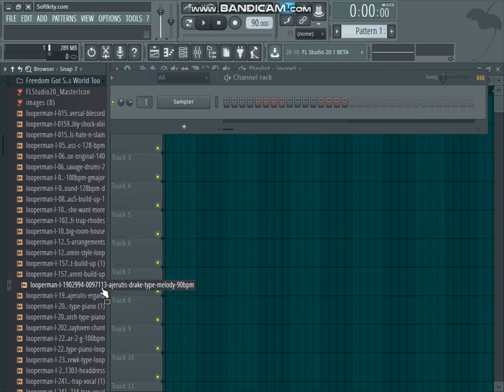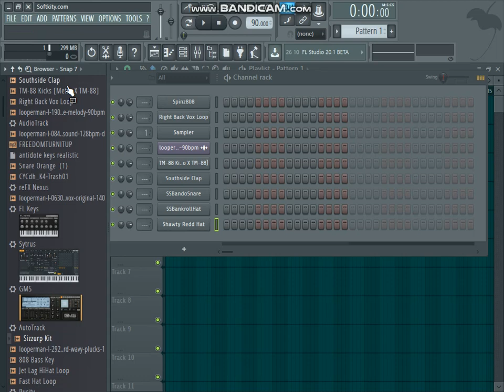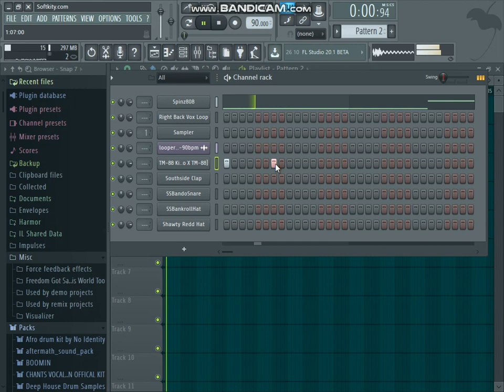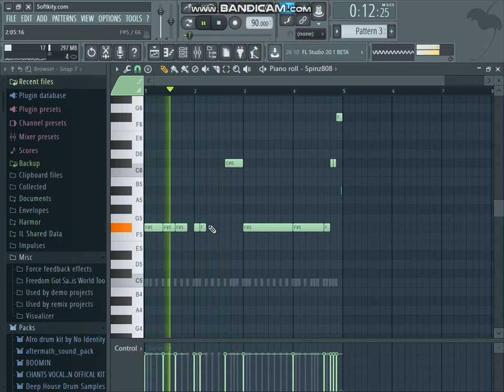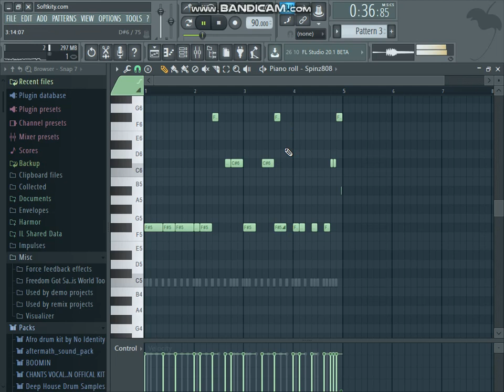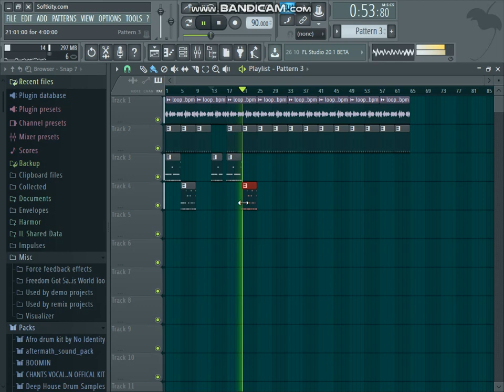DJ Mustard + Tyga + 2 Chainz Type Beat FL Studio